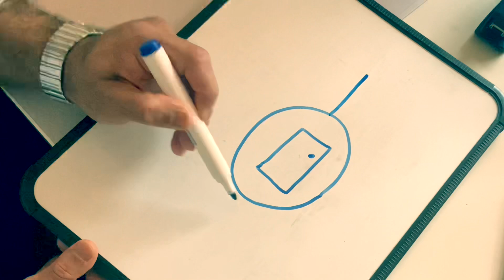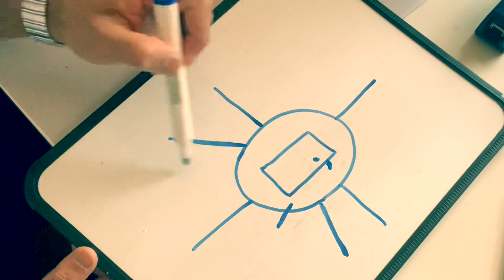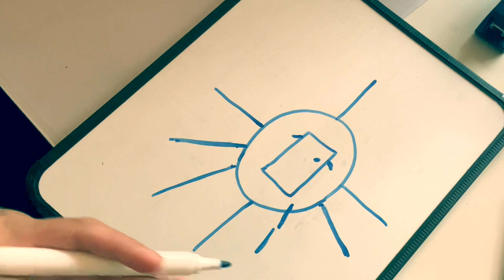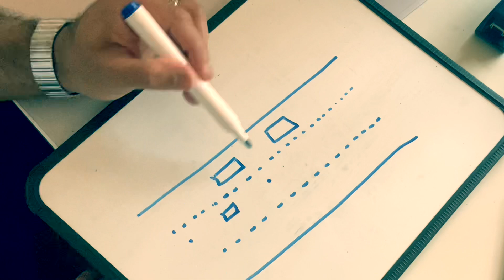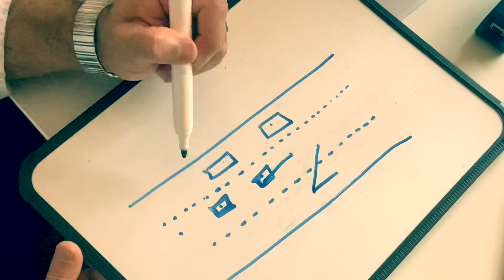Change Lane Blind Spot - Checking Blind Spot When Changing Lane!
Change Lane Blind Spot, meaning Checking Blind Spot When Changing Lane is a must, without checking blind spot lane change can not be safe. Simply "change lane blind spot" - meaning when changing lane blind spot must be checked to be sure to be safe.

This lesson will help you to understand what is blind spot, where are blind spots and how to check blind spot when changing lane. It helps you by explaining with a diagram and then it helps you how to put it on practice on the road. It will also help you how to practice blind spot checking while the car is stationary so that it becomes easier to check blind spot when the car is moving.

Change lane blind spot - meaning checking blind spot when changing lane.

Blind Spot Driving Lesson - What is Blind Spot And Where!

Chapters:
0:00 Intro
0:45 Blind Spot check video
1:19 This video/lesson all about
3:23 How to check and where are blind spots
5:33 Explains blind spot with a diagram
10:53 Confirms the blind spots
12:20 Stay away from others blind spot
13:40 How to check blind spot on the road
14:17 Explains how to practice checking blind spots

Flat Shoes For Womens - Best For Driving

Men's Shoes - Best For Driving

Car Seat - Extra Height Booster

Sunglasses Men/Women - Preventing Glare - Fit over Prescription Eyeglasses

Men/Women Polarised Wrap Fit-Over Prescription Glasses

60 Minutes Young Driver Lessons Gift Voucher for ages 10-17

Sat Nav TomTom - 5 Inch

Sat Nav TomTom - 6 Inch

Sat Nav TomTom Car GO Premium

The Official DVSA Highway Code

Keep Calm I'm Learning to Drive Mug Gift

Driving Lesson Ceramic Money Box

Driving Tests Success All Tests DVD

The Official DVSA Theory Test For Car Drivers

Dash Camera Dash Cam 1080P Full HD Car Driving Recorder

Car Mount Non Slip Holder

Blind Spot Mirrors For Cars

Blind Spots Mirrors - 2 Packs

Interior Rear View Mirror

Things you need before and after you pass - Visit Full Page!

The videos I share on the Channel are to help learners learn to drive and to pass the driving test. It’s by no means to replace driving lessons with a driving instructor. The Laws and rules on driving may be different in your Country, and the makers and producers of these videos on the Channel are not responsible for your actions. It’s your responsibility to make sure you drive safely and within the law. Driving TV is not liable for anyone failing the driving test because of the information shared in the videos of the Channel.

Thank you for visiting our Channel and thank you so much for supporting the Channel. We wish you all the best learning and passing the test.